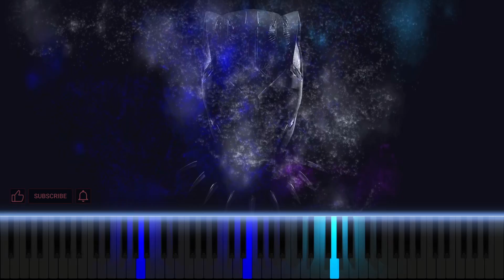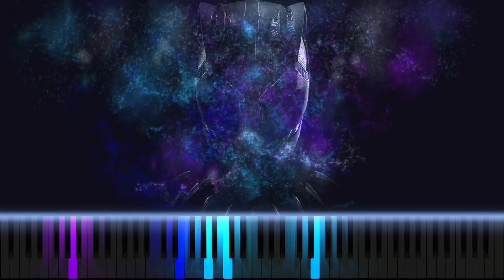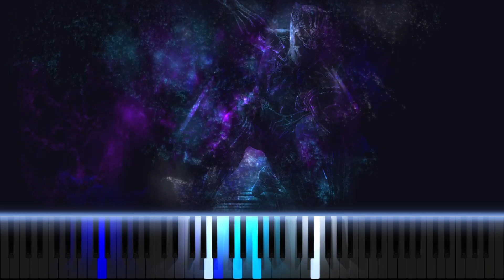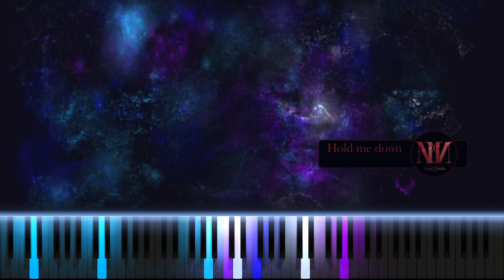Rihanna - Lift me up (Black Panther : Wakanda Forever) (Turned into MINOR + Lyrics) PIANO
SING THIS SONG WITH ME IN THE NEXT VIDEO! TAKE PART in maj2min FEAT!

I created this track, based on the song "Lift me up" by Rihanna, turned and played in MINOR at the piano to find out what it sounds like, for music lovers and for those who like to sing. You can BECOME THE SINGER of this song in the next video!

🎹🎤 TAKE PART IN "maj2min FEAT" 🎤🎹

For singers who want to go further, maj2min FEAT invites you to share your talent.
For the love of music, as a challenge or to make themselves known through this channel.
maj2min FEAT is the opportunity to sing on this or another song in the next video!
Would you like to take part in this YouTube adventure in the maj2min FEAT?

🟠WATCH THIS VIDEO FOR EXPLANATIONS ABOUT maj2min FEAT : 🟠

File : All keys of this song (12 tracks mp3) + Click track (mp3)

Do you like this concept?

⚠️ maj2min reserves the right to make its choice based on voice quality and recording quality in the interests of the channel's viewers. ⚠️

                                                                               maj2min